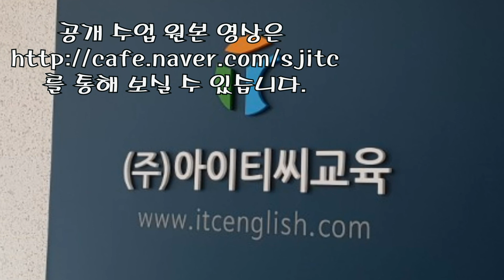입으로영어 ITC통역스쿨 [대세 브랜치] 1단계 초급 1차(인터밀란)